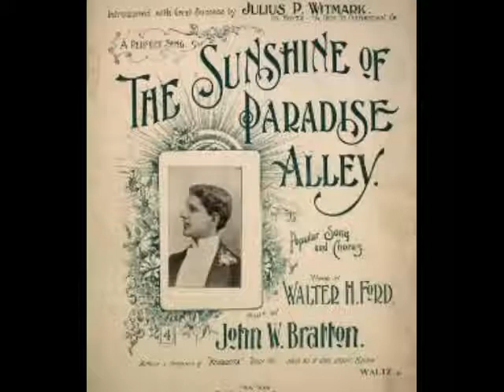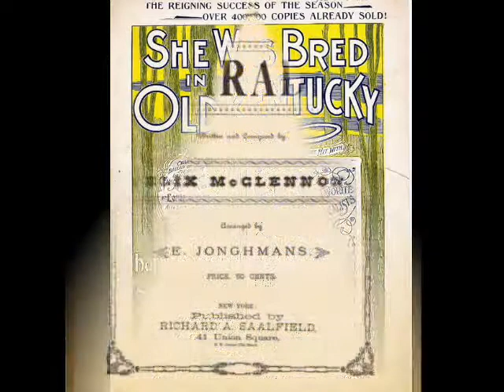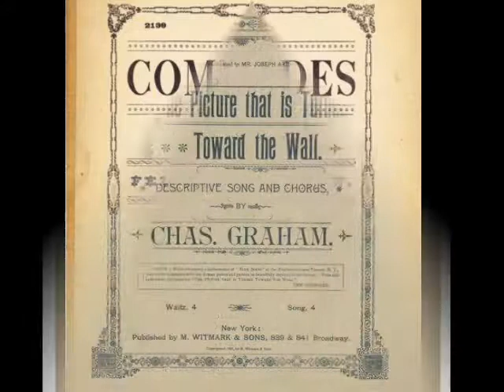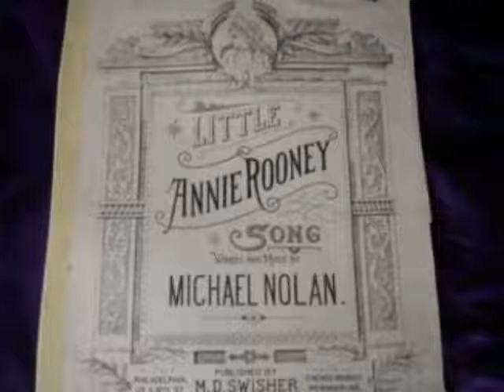1910s Music - Songs Of The Past - Early 20th Century Music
1910s Music - Songs Of The Past - Early 20th Century Music @Pax41

Victor Mixed Chorus - Song Of The Past part 2
recorded 7/2/1915

Victor Mixed Chorus (Vocal group)
Lucy Isabelle Marsh (vocalist: soprano vocal)
Olive Kline (vocalist: soprano vocal)
Elsie Baker (vocalist: contralto)
Elizabeth Wheeler (vocalist: soprano vocal)
Harry Macdonough (vocalist: tenor vocal)
Lambert Murphy (vocalist: tenor vocal)
Reinald Werrenrath (vocalist: baritone vocal)
William F. Hooley (vocalist: bass vocal)
Walter B. Rogers (conductor)

Charles Graham (composer)  "Two little girls in blue"; "The picture turned to the wall"
John W. Bratton (composer)  "Sunshine of Paradise Alley"
Walter H. Ford (lyricist)  "Sunshine of Paradise Alley"
Charles Graham (lyricist)  "Two little girls in blue"; "The picture turned to the wall"
Harry Braisted (lyricist)  "She was bred in old Kentucky"
Stanley Carter (composer)  "She was bred in old Kentucky"
Felix McGlennon (composer)  "Comrades"
Felix McGlennon (lyricist)  "Comrades"
Michael Nolan (composer)  "Little Annie Rooney"
Michael Nolan (lyricist)  "Little Annie Rooney"
Monroe H. Rosenfeld (composer)  "Johnny get your gun"
Monroe H. Rosenfeld (lyricist)  "Johnny get your gun"